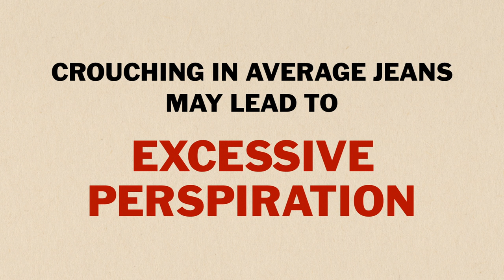Crouchstrophobia - The Onset of Squat Sweats